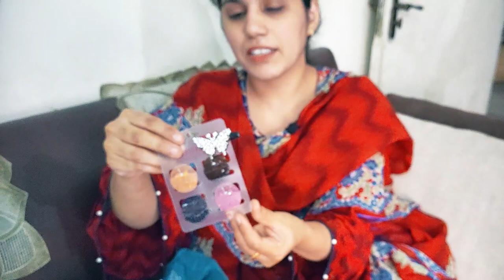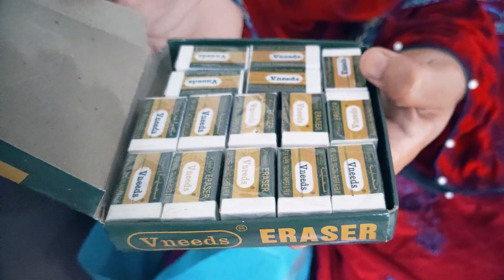Gifts bring smile on our Faces | Saba Vlogs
"Gifts bring smile on our faces" when I say this I mean everyone of us love to get gifts specially from our loved ones. Let me show you my happiness and gifts with you which my and my kids received from our family members living far far away. Watch my video and share your happiness and experience regarding receiving or sending gifts under the comments section.

Vlog on Gifts, Gifts Vlog,